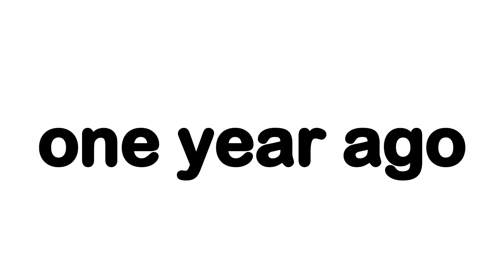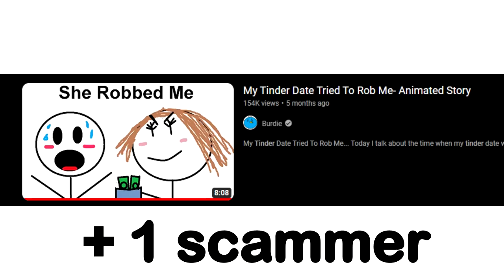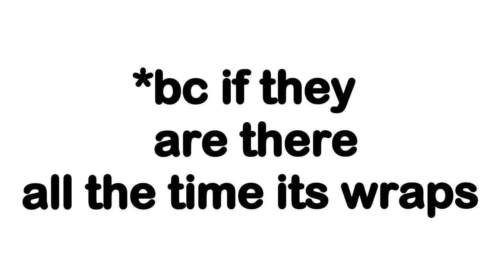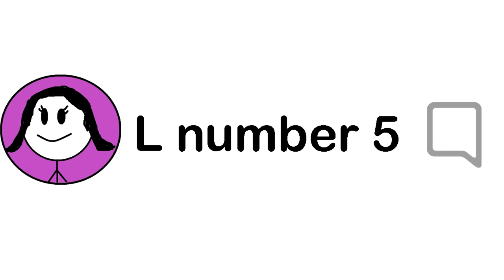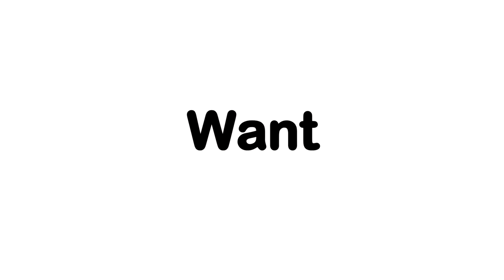The Pain Of Getting Rejected...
Today we talk about the pain of getting rejected and my experiences getting rejected a year ago hopefully you guys enjoy.